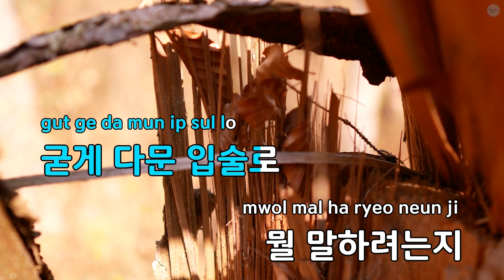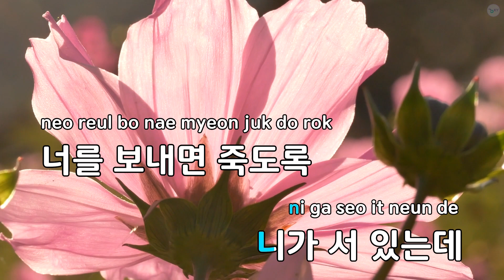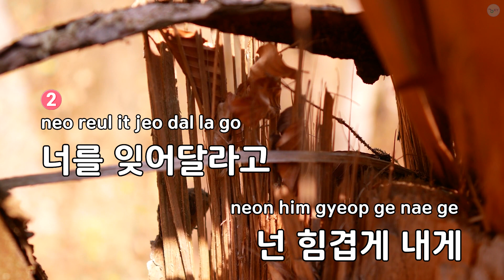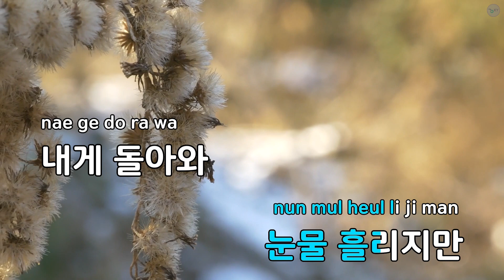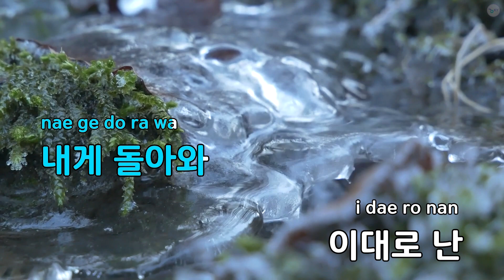돌아와 - 이정 (KY.68453) / KY KARAOKE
★ 곡 정보 ★
번호 : 68453
제목 : 돌아와
가수 : 이정
작사 : 김우진
작곡 : 김우진

Copyrightⓒkeumyoung